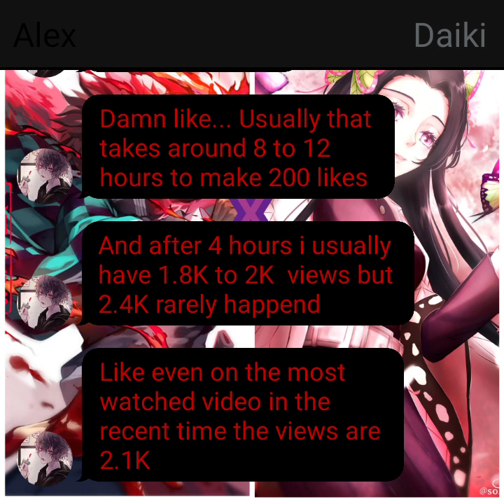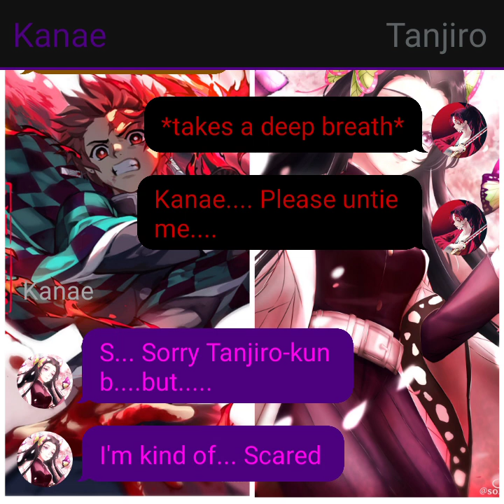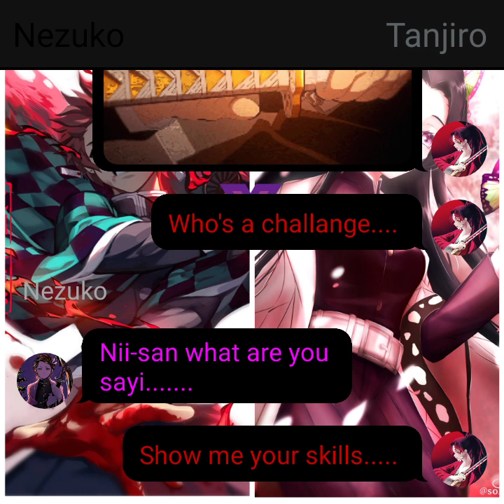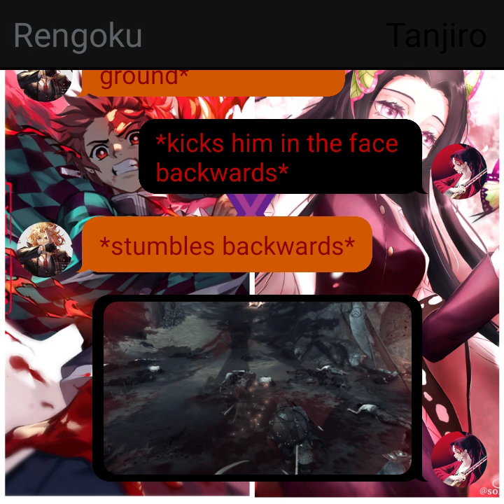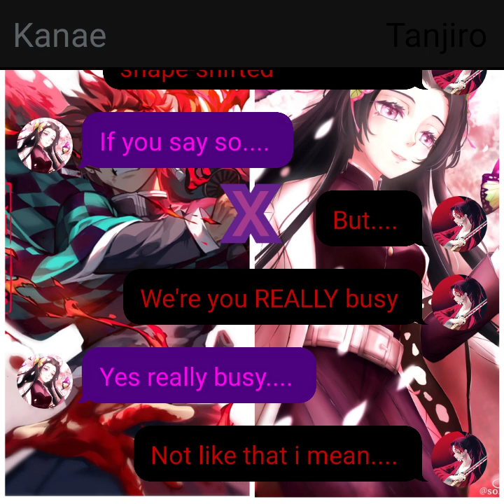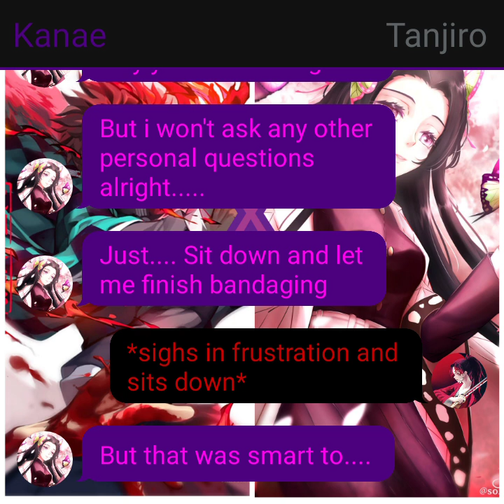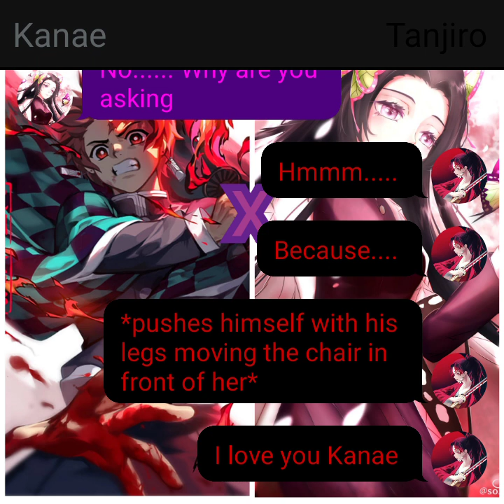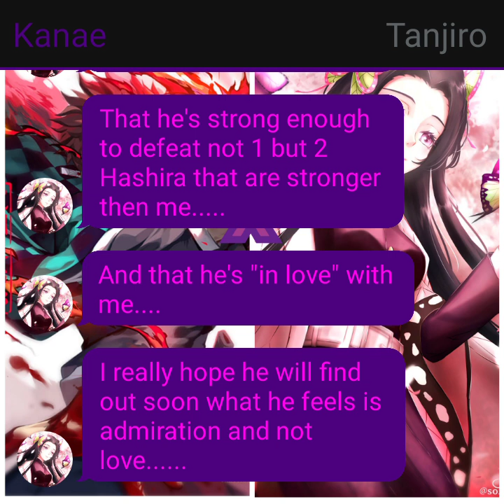Ghost of Tsushima Tanjiro x Kanae:Part 3|AHHHH SHIT, Here we go again....